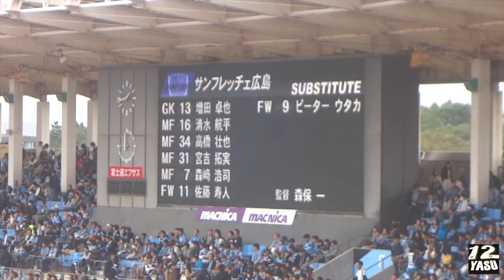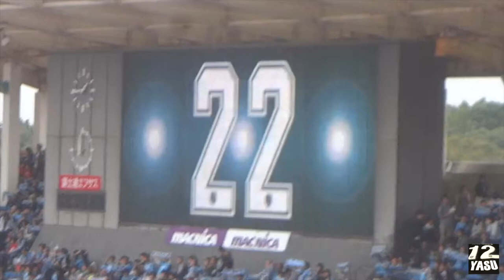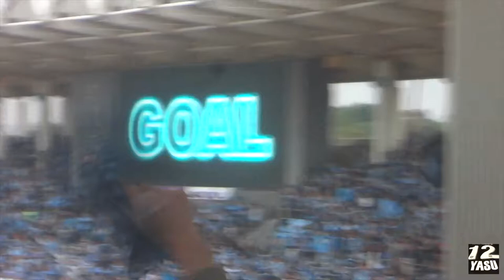2016.10.22 J1-初観戦【選手紹介+得点集】川崎フロンターレ vs サンフレッチェ広島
野球観戦していた自分がサッカー観戦に初めて行った試合が
こちらでした。初観戦ながら勝利が見れました